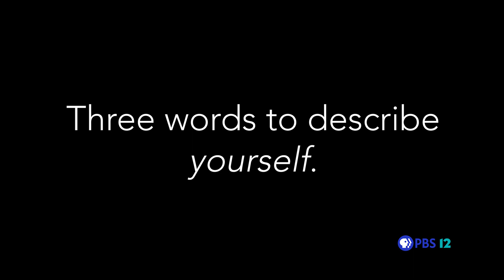Leslie Herod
Hear from Leslie Herod about their feelings on Denver currently, how the city has changed in their eyes, how their childhood influenced their desire to lead, and much more. PBS12 hopes to humanize and create an emotional connection with the candidates to help inform voters' decision.